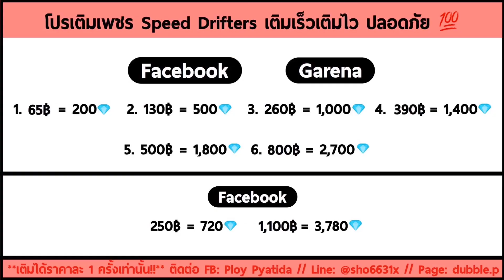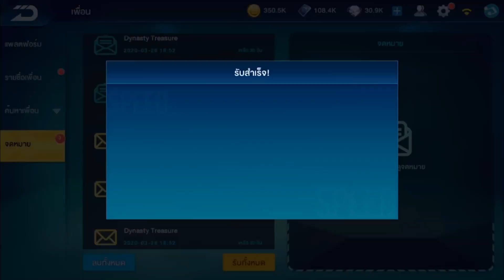ฝีมือไม่มีแต่จัดเต็มชุดใหม่ Dynasty Treasure นะครับ !! | Garena Speed Drifters